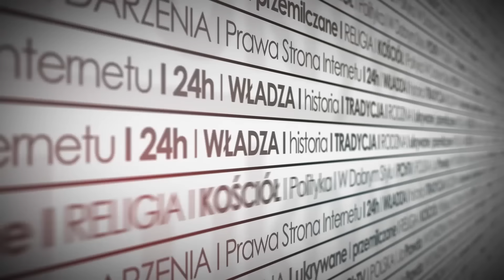O. Pelanowski: Józef oznacza renowację. Bądź jak on, nie pękniesz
Święty Józef jest bardzo konkretnym mężczyzną. On swoją postawą przypomina, że jest dziś taki zanikający gatunek jak mężczyzna i niejako woła do mężczyzn: przebudźcie się! Trzeba pamiętać, że Matka Boża potrzebowała mężczyzny, nie transwestyty, czy też transseksualisty. I my dziś w Kościele potrzebujemy mężczyzn, a nie "chłopobabów" - mówi w rozmowie z PCh24.pl o. Augustyn Pelanowski OSPPE.